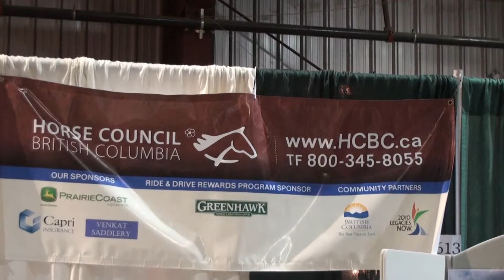Exhibitor Horse Council BC - Mane Event Chilliwack 2011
Horse Council BC exhibit at the Mane Event